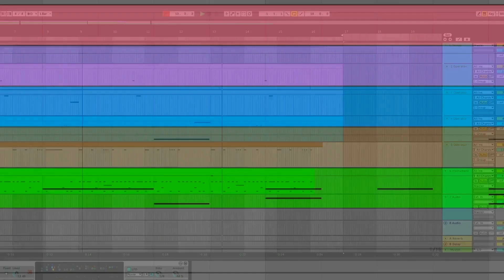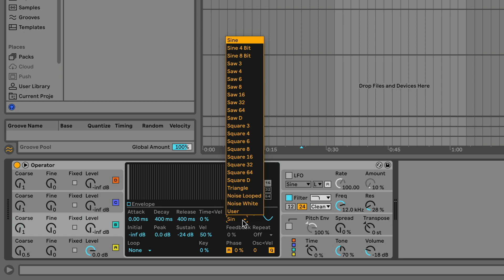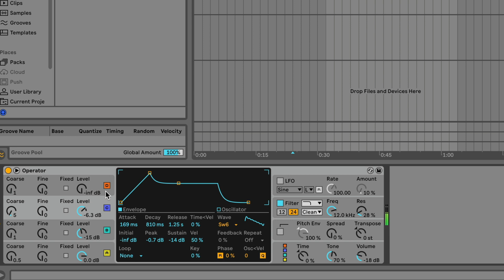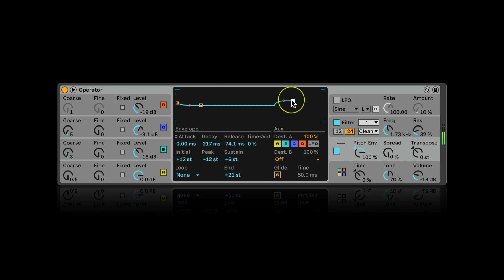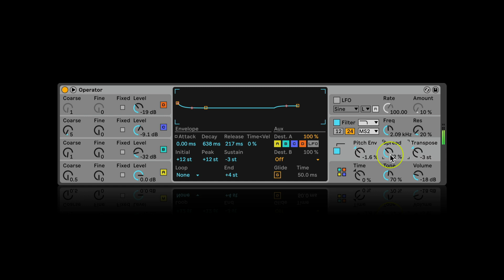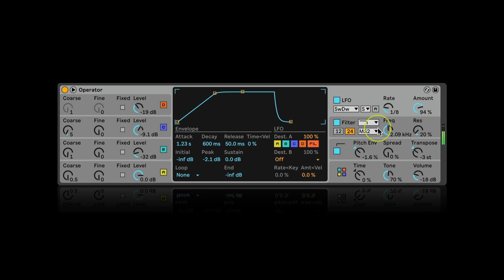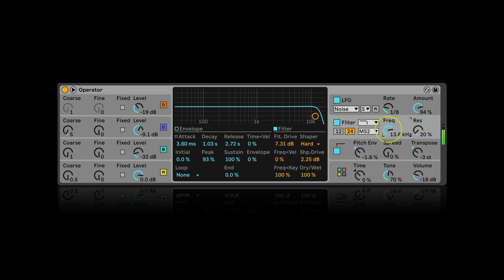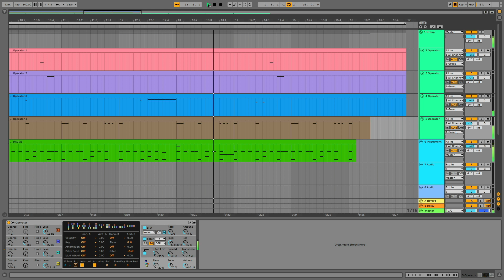How to synthesize a neuro bass and lead in Operator (Bass Music/Dubstep/Drum and bass)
In this video I'm showing how I create neuro sounds in Ableton Live's FM-synthesizer Operator, without having to use any third-party plugins.